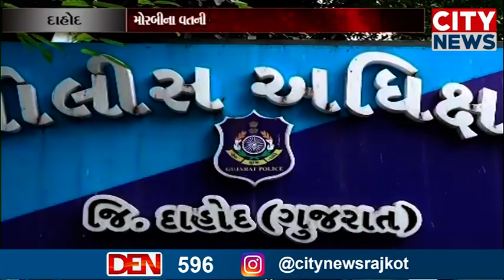દાહોદ જિલ્લા પોલીસ અધિક્ષક તરીકે પદભાર સંભાળતા શ્રી ડો રાજદીપસિંહ ઝાલા